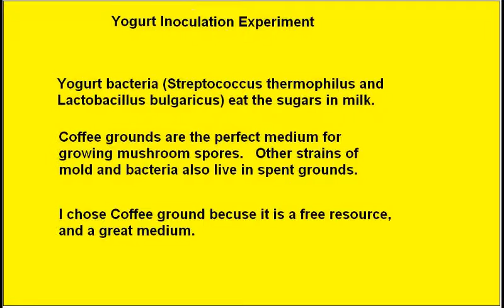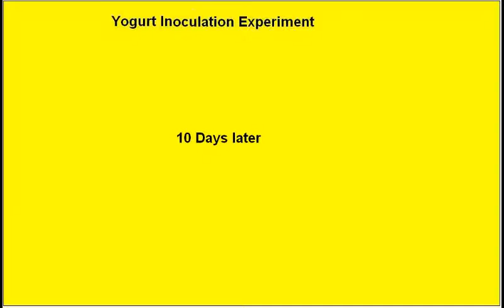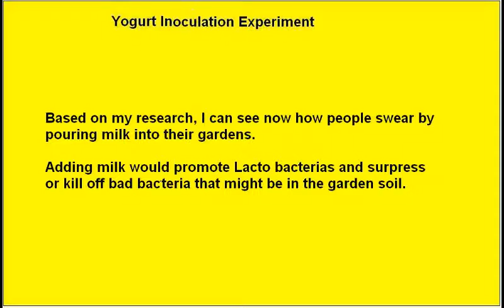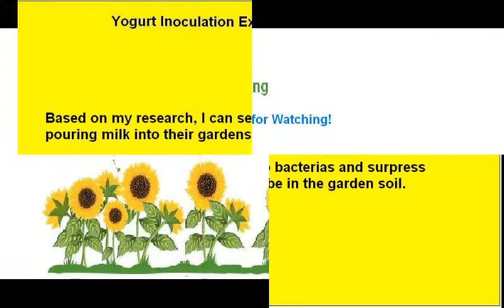Arizona Desert Gardener - Yogurt inoculation experiment for compost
Experiment using Yogurt to inoculate coffee grounds to promote a healthy compost.